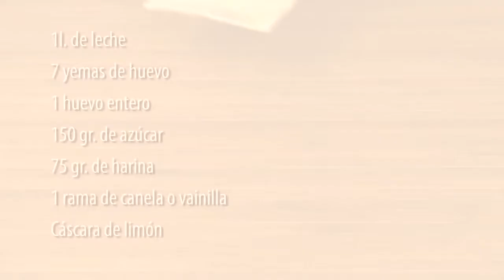Crema Pastelera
La crema reina de la repostería, una crema deliciosa y perfecta, para dar el toque de sabor y dulzor a tus tartas, tus pasteles o rellenar o macarons.

🔻 NUESTRO EQUIPO 🔻

- Boles de cristal
- Boles de acero inoxidable
- Varillas de batir
- Juego de cacerolas
- Cazo inox
- Cuchillos chef
- Tabla de cortar
- Moldes de reposteria
- Termómetro de cocina
- Placa inducción
- Olla express
- Robot de cocina
- Freidora sin aceite